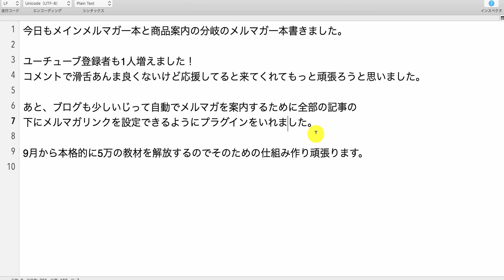【ドリームアカデミア生の結果報告】ユーチューブ登録者も1人増えました！